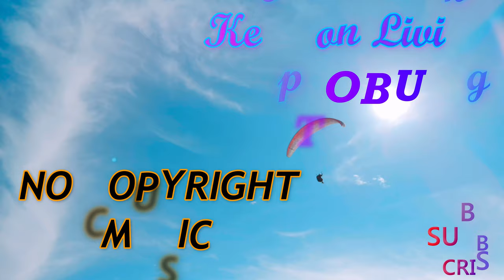Tobu -Keep on Living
video description.

ANNOUNCEMENT !

Song: Tobu -Keep on Living